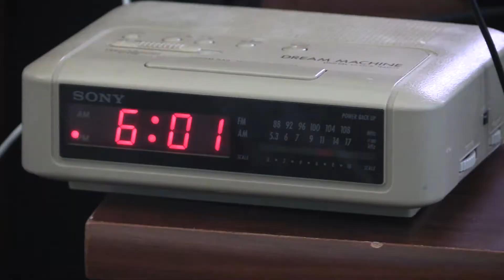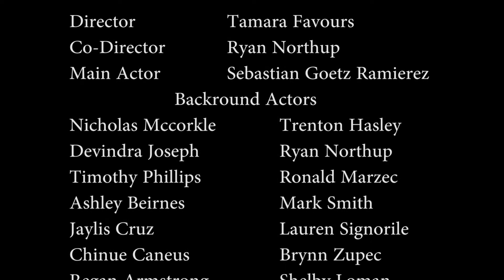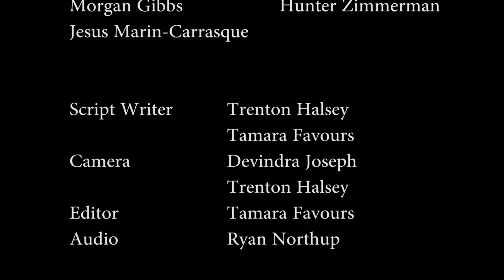Dawn to Dusk~ Short film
Shortfilm~ Dawn to Dusk
By: Tamara Favours, Ryan Northup, Sebastian Goetz Ramierez, Devindra Joseph, Trenton Halsey
4:04
Music and Sound Effects from Audio Blocks